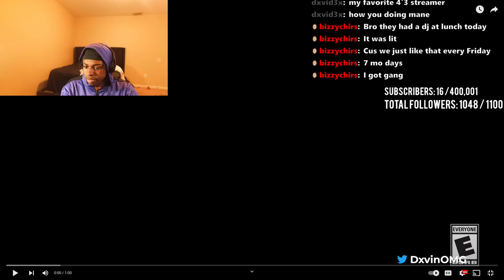Dxvin Reacts To NBA 2K24 | The City Official Trailer ( Park )